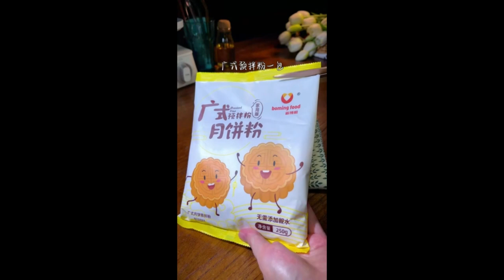In the future dont feed your children frozen meatballs anymore make them yourself at home 2